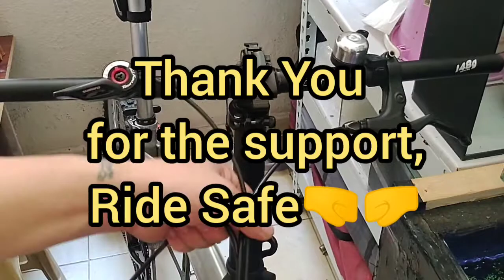Folding Bike Handle Bar Conversion | Standard to Oversize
Hello Lovely People, thank you for visiting and continuous support of my channel, more than giving you some entertainment, my channel provide tips, Ideas and  useful projects that can help  fellow hobbyist that wanted to learn and experience the joy and satisfaction of Do it yourself accomplishment. Thank You and have a beautiful life everyone.